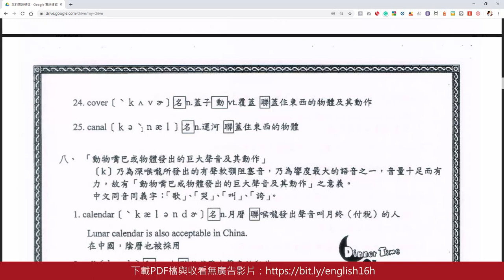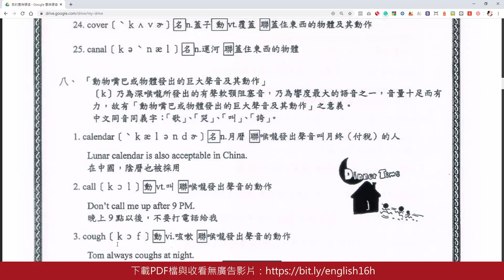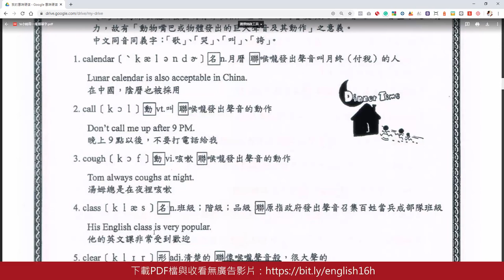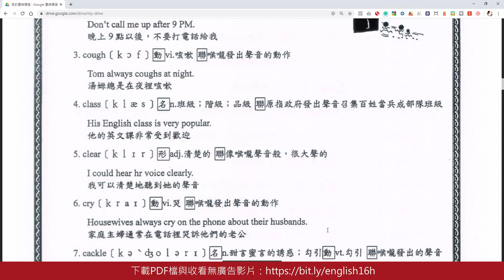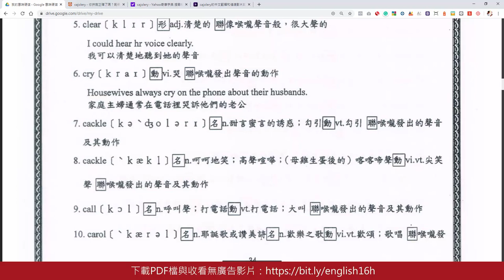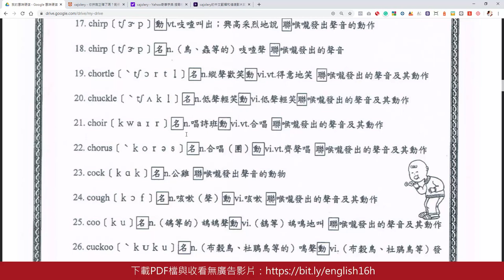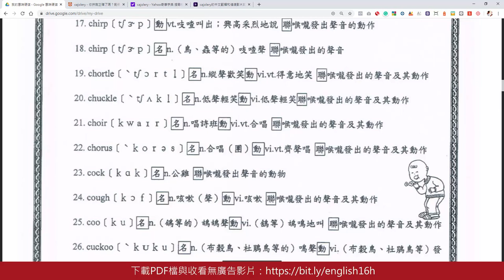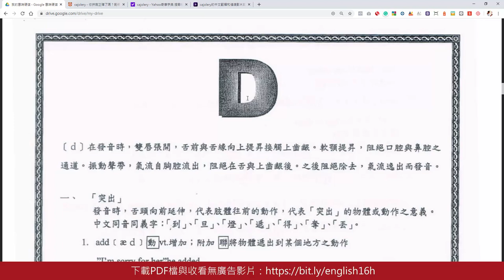第12集： 16小時背一萬個單字